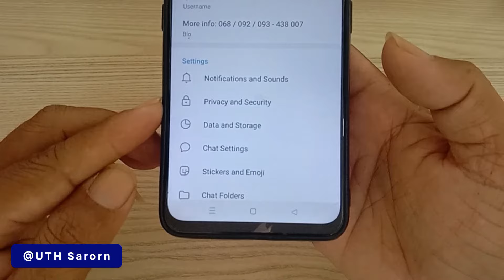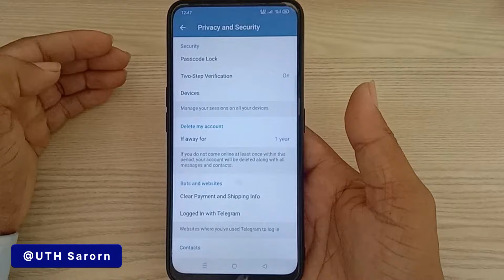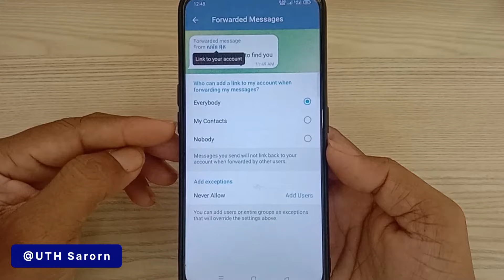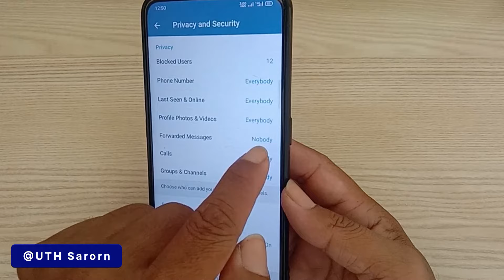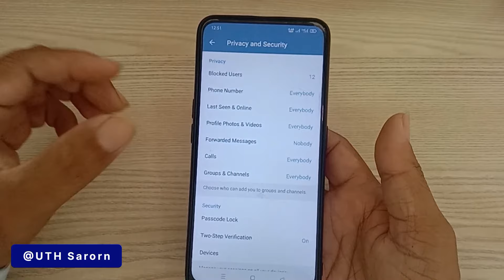បិទមិនអោយនរណាម្នាក់ Forward សារក្នុង Telegram យើងបាន/How to disable forward messages on Telegram App